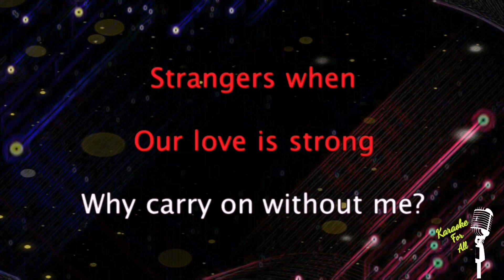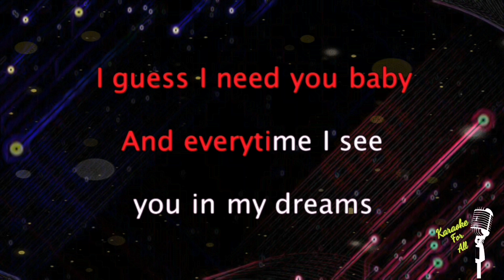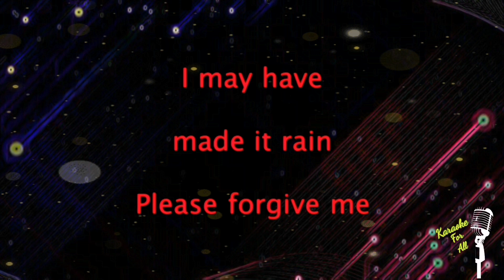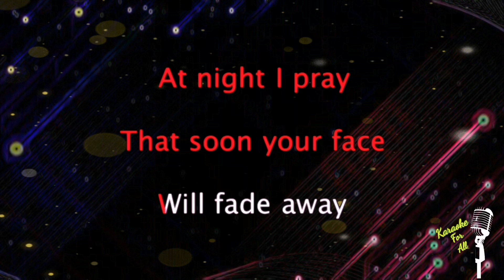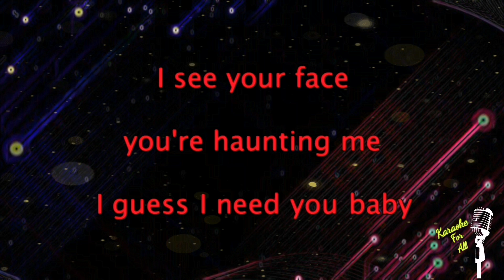Everytime - Britney Spears (Karaoke Version)